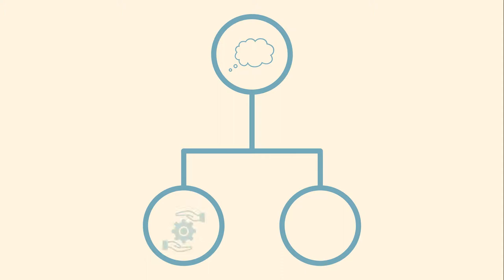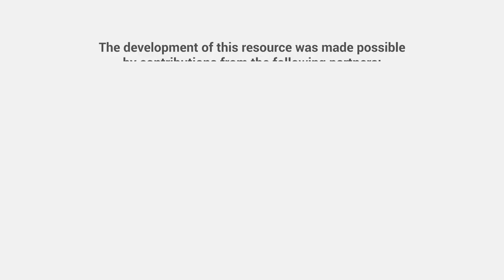How can a community partner engage students in meaningful reflection?